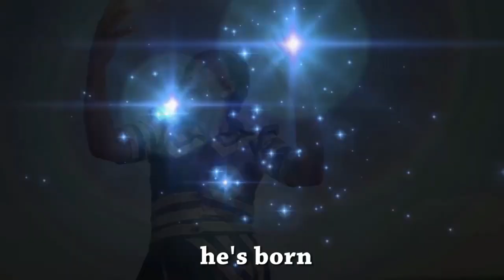2 Ufalme na Enzi - Kwaya ya Mt Thomas wa Akwino Geita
Bv production
Owen
Tanganyika production
Rajo production
Ufalme na Enzi
kwaya za katoliki
thoy Media
wende
horytrinit